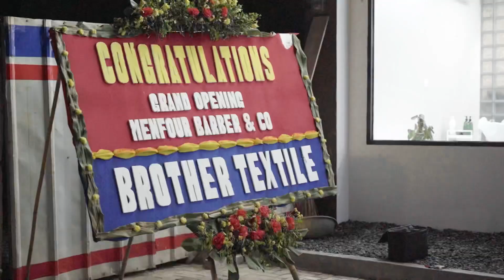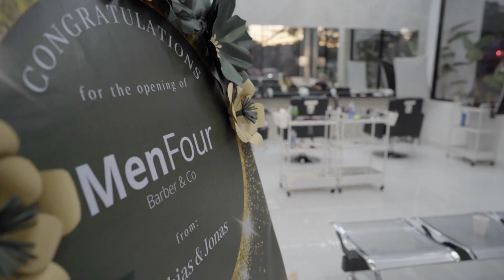Cukurin bewok di tempat baru